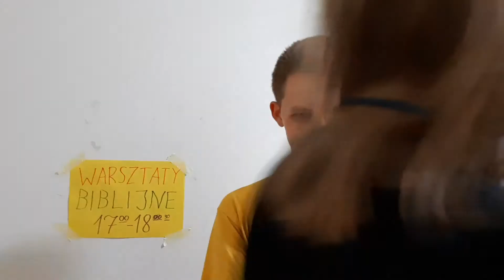prezentacja stopnia młodzieżowego | RÓŻANY 2k19